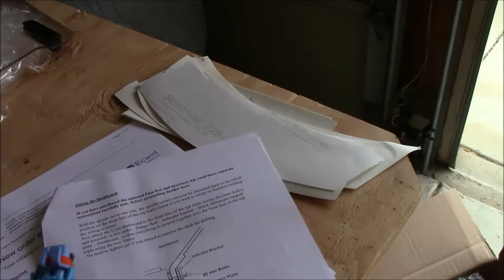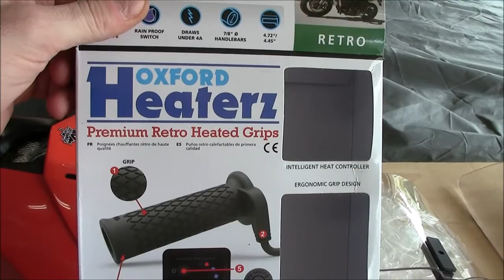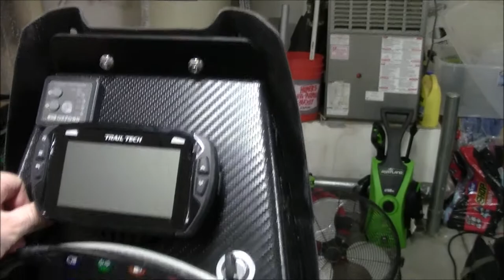KTM 500 Lynx R, Voyager Pro, Oxford Heated Grips Install